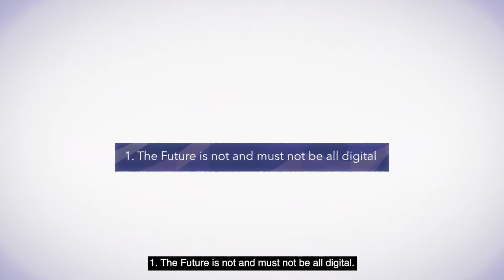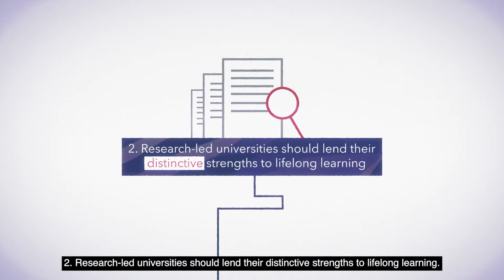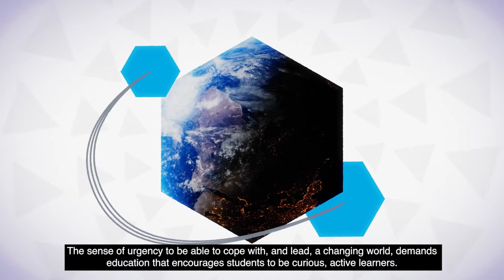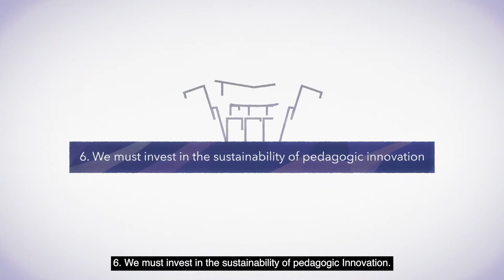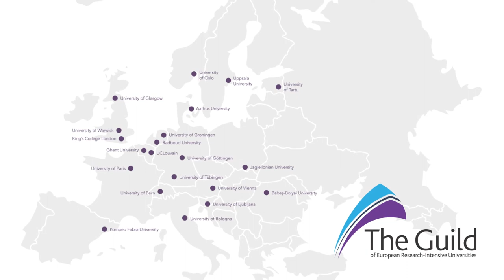Reimagining Research-led Education in a Digital Age - The Guild Insight Paper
Higher education across Europe needs to cut red tape, engage with lifelong learning, and accelerate pedagogic innovation in a sustainable way to enable students to receive strong research-led education and develop relevant skills for the 21st century, according to the Insight Paper published by The Guild of European Research-Intensive Universities.

The paper provides a framework for reimagining research-led education in a digital age. It seeks to open a conversation between universities, European policy bodies, the EU and national governments, proposing recommendations across six key themes.